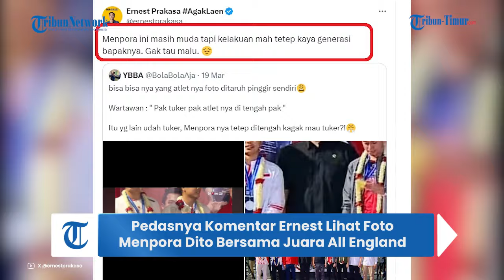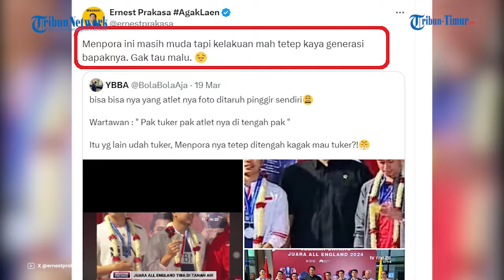Pedasnya Komentar Ernest Prakasa Lihat Foto Menpora Dito Bersama Juara All England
TRIBUN-TIMUR.COM - Menteri Pemuda dan Olahraga (Menpora) Dito Ariotedjo tengah jadi sasaran warganet karena posisi dirinya saat berfoto bersama juara All England 2024 di Bandara Soekarno-Hatta.

Tak terkecuali sutradara sekaligus komika Ernest Prakasa sampai mengeluarkan komentar pedas.

Dalam video itu, terdengar pemandu acara meminta para pejabat untuk bergeser supaya para atlet peraih juara All England 2024 bisa berdiri di tengah saat sesi foto berlangsung.

(TRIBUN-TIMUR.COM)